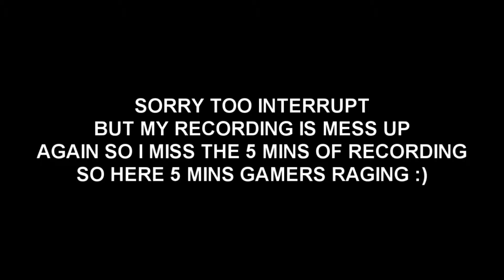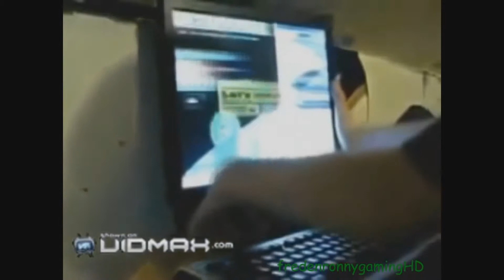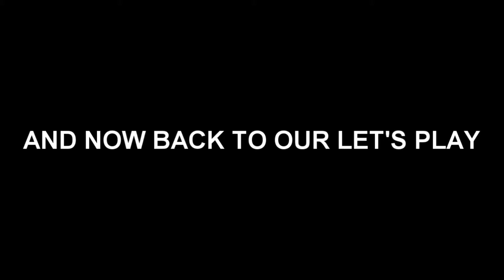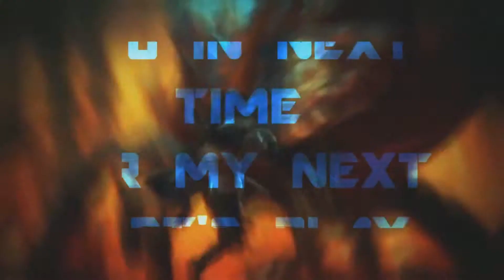Let play Mario and Luigi Superstar Saga Episode 60 - Freaking Reconding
sorry for cut the videos like this my rec is mess up hopeful i can fix it soon